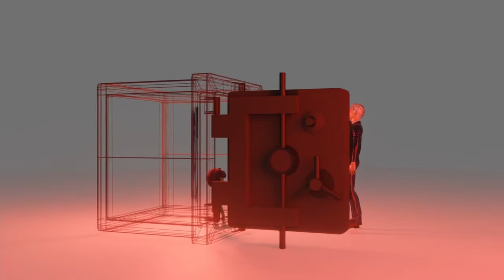LostWarhols/FOUNDCHILD to benefit FOSTER DREAMZZ Foundation Animation by Lucius James IV